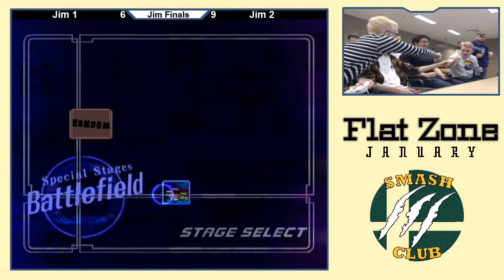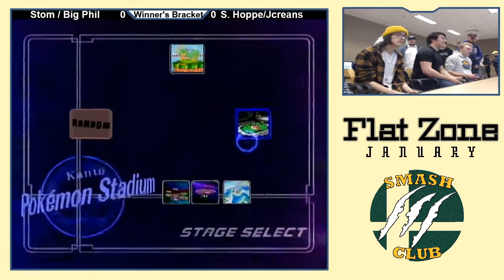Stom & big phil (B) vs. Short-Hoppe & JcReans (G) - Winners Quarters - Flat Zone January 2020